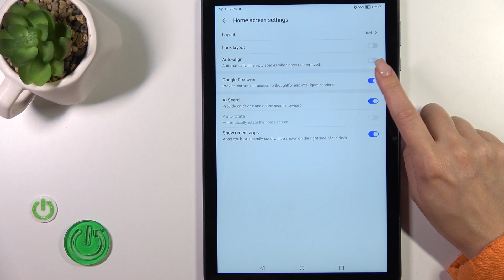How to Enable / Disable Google Discovery in Honor Pad X8 - Find Google Feed Feature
To use the full potential of the Honor Pad X8

Are you fed up with Google Feed? You are not alone, believe us. Because this function irritates the majority of users, our expert recorded the video above! It will teach you how to find and disable this Google feature in seconds. So, if you want to turn it off, or turn it back on, look it up, follow the instructions, and let's get started!

How to Find Google Feed Option Honor Pad X8? How to Enable Google Discovery on Honor Pad X8? How to Disable Google Discovery on Honor Pad X8?